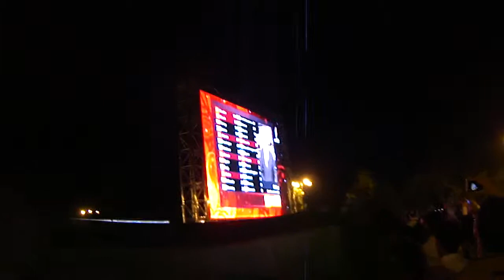Eurovision 2012 final voting Baku National-park